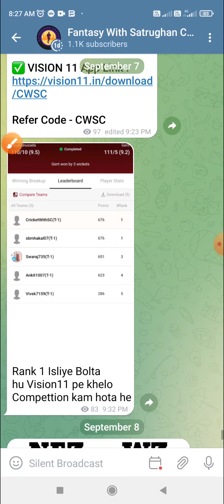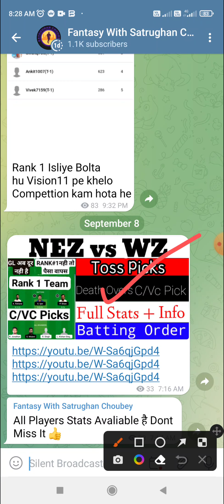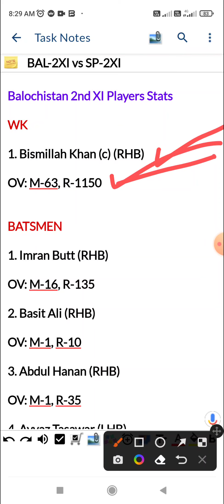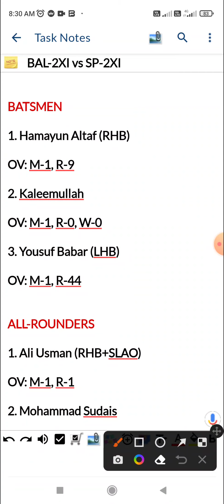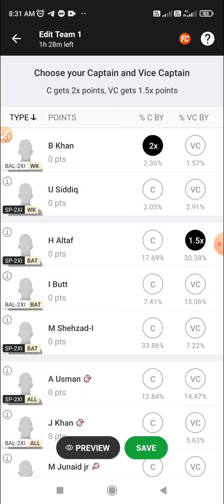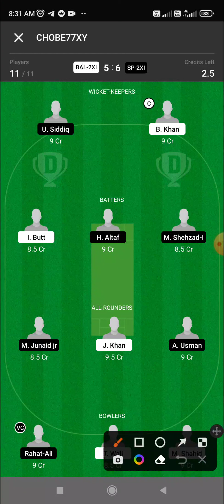BAL-2XI vs SP-2XI Dream11 Prediction, 5th T20, Balochistan 2nd XI vs Southern Punjab 2nd XI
Match: BAL-2XI vs SP-2XI (5th T20)

League: Cricket Associations T20 2022

Date: 8 Septmber

Pitch: Batting

Average Score: 170-190 Runs

Venue: Iqbal Stadium, Faisalabad, Pakistan

Balochistan 2nd XI Players Stats

WK

BATSMEN

1. Imran Butt (RHB)

2. Basit Ali (RHB)

3. Abdul Hanan (RHB)

4. Ayyaz Tasawar (LHB)

ALL-ROUNDERS

1. Mohammad Ibrahim Snr (RHB+RAMF)

2. Jalat Khan (LHB+SLAO)

BOWLERS

1. Mohammad Shahid (RHB+RAM)

2. Taj Wali (LHB+LAMF)

3. Gohar Faiz (RHB+RAFM)

4. Rasool Bakhsh (RHB+RAM)

Southern Punjab 2nd XI Players Stats

WK

1. Umar Siddiq (LHB)

2. Waqar Hussain (RHB)

BATSMEN

1. Hamayun Altaf (RHB)

2. Kaleemullah

3. Yousuf Babar (LHB)

ALL-ROUNDERS

1. Ali Usman (RHB+SLAO)

2. Mohammad Sudais

3. Mohammad Jahangir (RHB+LS)

BOWLERS

1. Arafat Minhas

2. Tahir Hussain (LHB+LAMF)

 M-1, R-0, W-0

3. Rahat Ali(c) (RHB+LAFM)